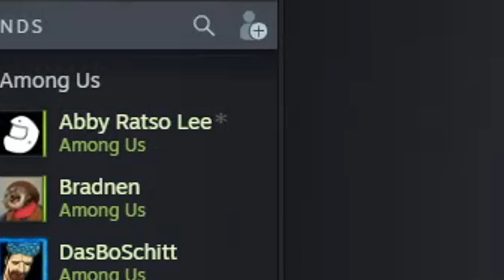Among Us Gameplay Pro Strat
I'm the best at this